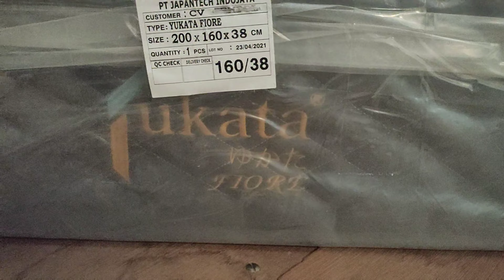Springbed / Matras YUKATA FIORE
SHOPEE

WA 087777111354